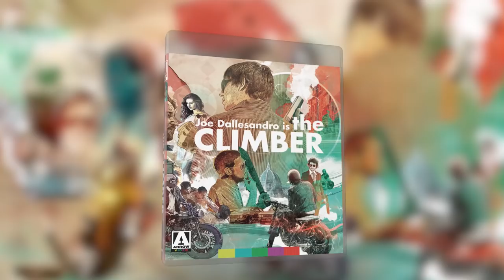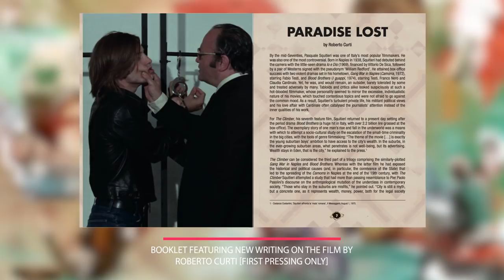The Climber - The Arrow Video Story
After shooting cult favourites Flesh for Frankenstein and Blood for Dracula in Europe, Joe Dallesandro spent much of the seventies making movies on the continent. In France he worked with auteurs like Louis Malle and Walerian Borowczyk, and in Italy he starred in all manner of genre fare from poliziotteschi (Savage Three, Season for Assassins) to nunsploitation (Killer Nun).

The Climber follows in the tradition of gangster classics such as The Public Enemy and Scarface as it charts the rise and inevitable fall of small-time smuggler Aldo (Dallesandro). Beaten and abandoned by the local gang boss after he tries to skim off some profits for himself, Aldo forms his own group of misfits in order to exact revenge…

Written and directed by Pasquale Squitieri (Gang War in Naples, I Am the Law), The Climber is a prime example of Italian crime cinema – a high-octane action-thriller full of brawls, fistfights, shootouts and explosions!